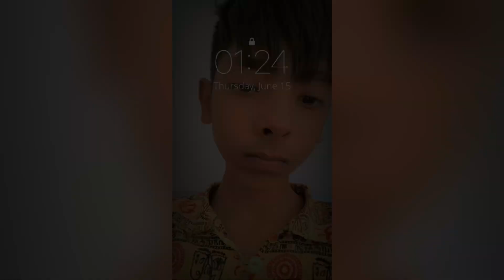PROBLEM 😫 // आज कुछ अलग 🤔 // भाई की याद 😞 // बुआ का घर 🏡 // कुछ हशी 😅//